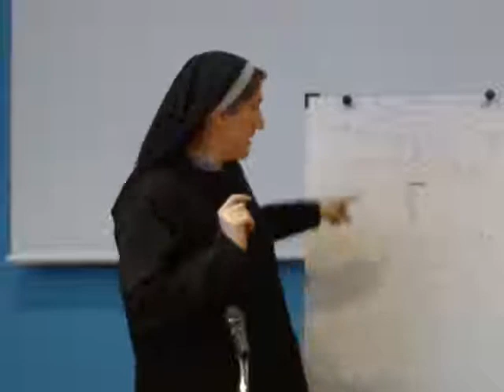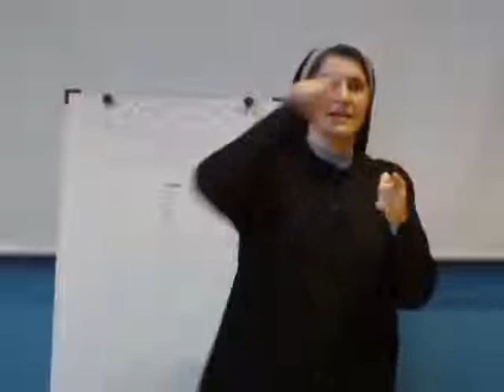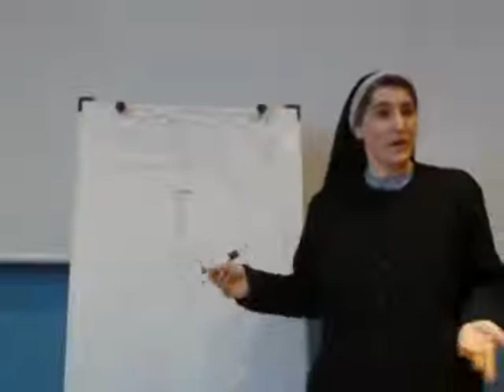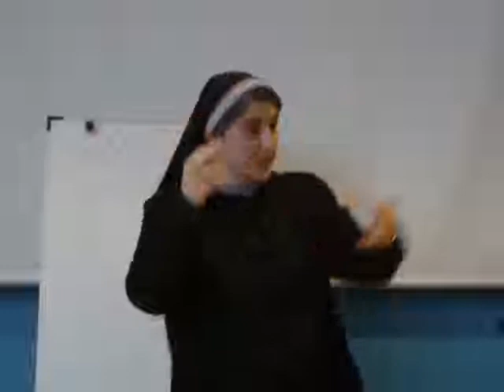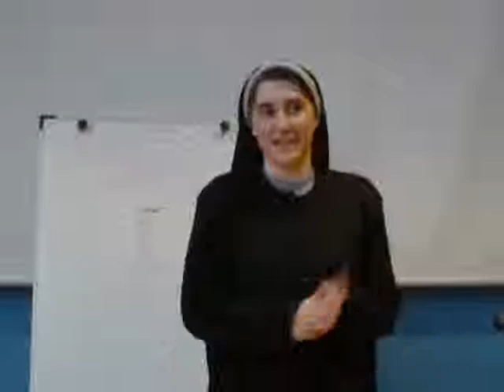Teresa Forcades 5/9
"El repte de donar sentir a cos: El paradigma científico medic L experiencia religiosa" Master en Estudios de la libertad femenina Universitat de Barcelona marzo 2010